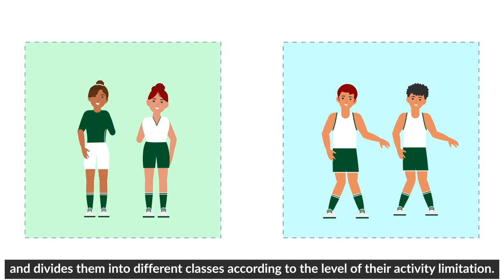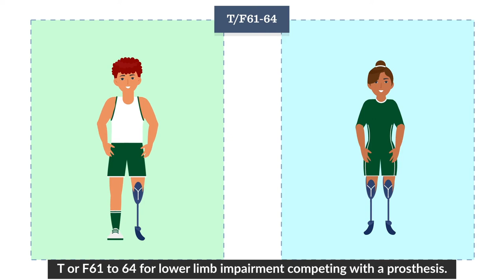Introduction to Classification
Introduction to Classification - Athletics